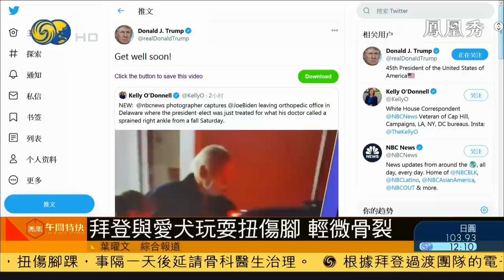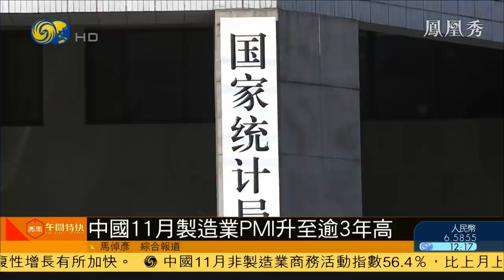《鳳凰午間特快》王毅：民間友好是中日關係基石；中國防長訪尼泊爾 推動兩軍深度合作 20201130【下載鳳凰秀App，發現更多精彩】